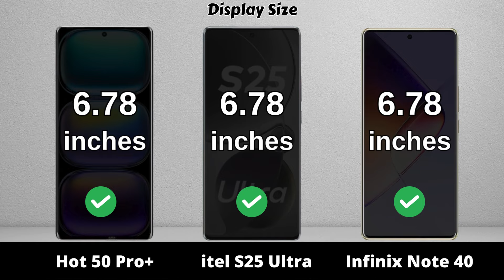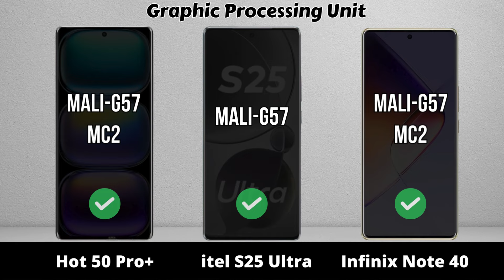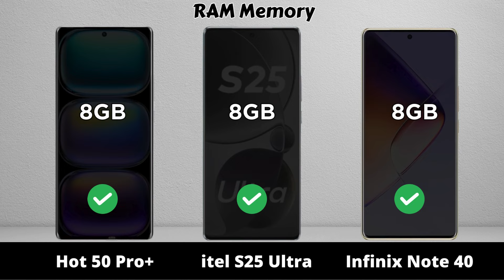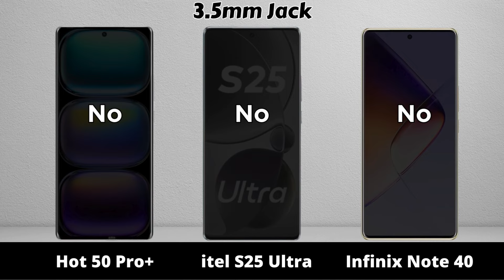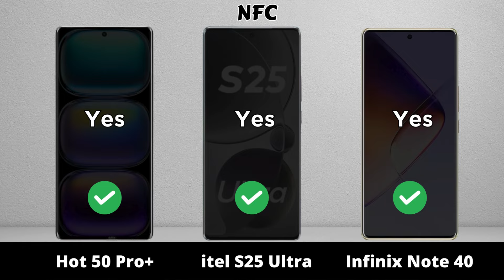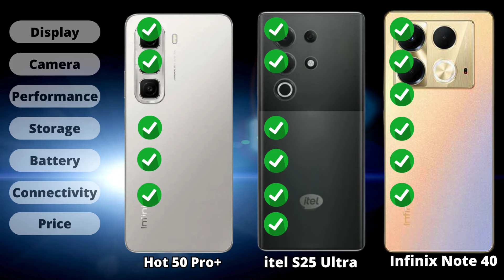Infinix Hot 50 Pro Plus vs itel S25 Ultra vs Infinix Note 40